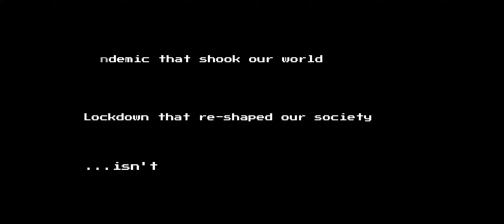BHALO THEKO - Cactus (Lo-Fi Rock Version) | Shoonya | ভালো থেকো | Sidhu Pota | Bangla Rock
The pandemic has been hard on all of us. Sending out love to you all through this surreal song, rearranged with a Lo-Fi flavor. Seeing Cactus live was a next level experience and we decided to give our favorite Cactus song a try.

Bookings/Queries:
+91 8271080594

Shoonya are:
Sushan - Vocals
Harshit Jha - Vocals, Guitars
Syed Aman - Vocals, Keys
Debabrata Barua - Drums
Dipesh Mukherjee - Bass Guitar

Mix/Master - Sushan
Video Editing - Harshit Jha

Until next time, take care, Bhalo Theko.